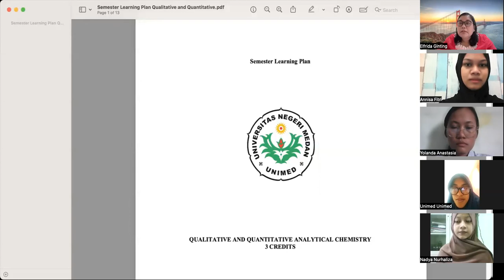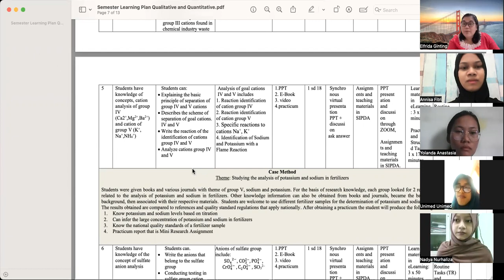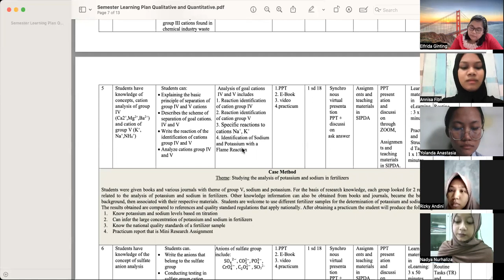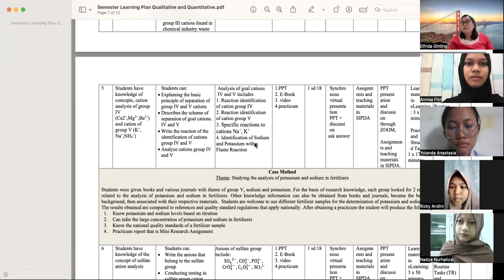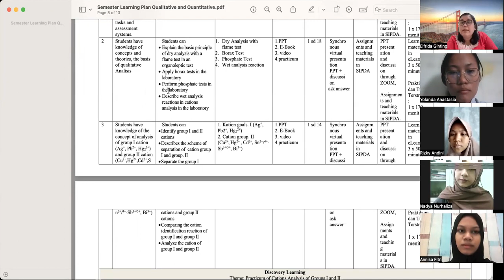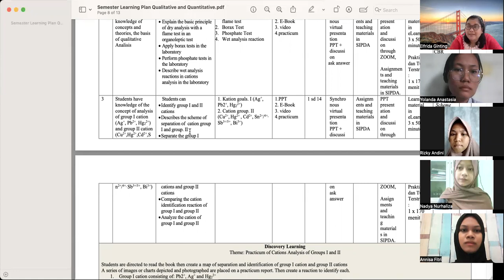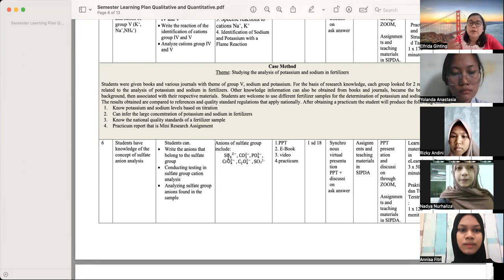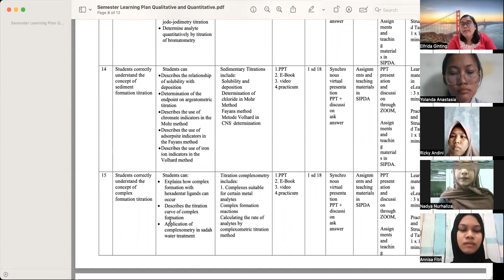Qualitative and Quantitative Analytical Chemistry CESP21 01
Semester learning plan and assignments.